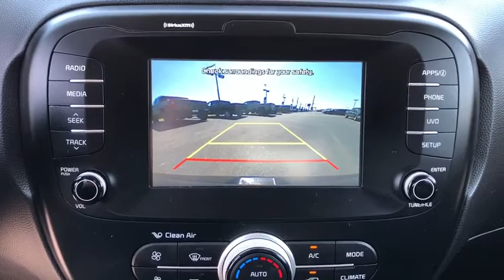2018 Kia Soul Tulsa, Broken Arrow, Bixby, Sand Springs, Owasso, OK U832820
Used 2018 Kia Soul available at Classic Chevrolet in Tulsa, Oklahoma. Servicing the Broken Arrow, Bixby, Sand Springs, and Owasso, OK area.

Classic Chevrolet
8501 Owasso Expwy

**KEYLESS ENTRY**, **AM/FM/HD/RADIO**, **BLUETOOTH HANDS FREE CALLING**, **MP3 / IPOD COMPATIBLE**, **FRONT USB CHARGING PORTS**, **WE DELIVER ANYWHERE**. Odometer is 2290 miles below market average!2018 Kia Soul Plus FWD 6-Speed Automatic with Sportmatic I4 Shadow Black25/30 City/Highway MPGAwards:* 2018 KBB.com 10 Coolest New Cars Under $20,000 * 2018 KBB.com 10 Best Used Compact Cars Under $15,000